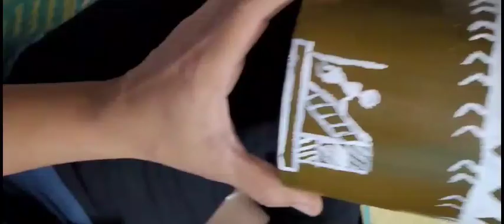Amazing planter pot painting ideas | Recycled paint containers | warli painting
5 Amazing planter pot painting ideas | Recycled paint containers | warli painting

Hello everyone today I am sharing the video planter pot painting ideas